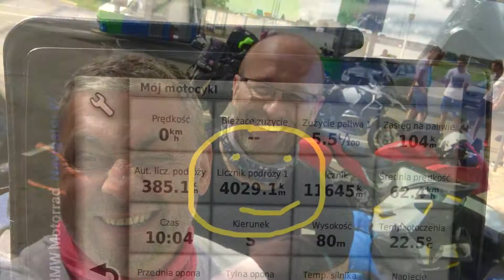MotoMajówka Unilink 2019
2017, 2018... to dwie poprzednie edycje MotoMajówki z Unilink. W roku 2019 jedziemy dla Fundacji Ratownictwa Motocyklowego Polska i w planie mamy 5.000 km, 11 krajów, 10 dni w siodle.